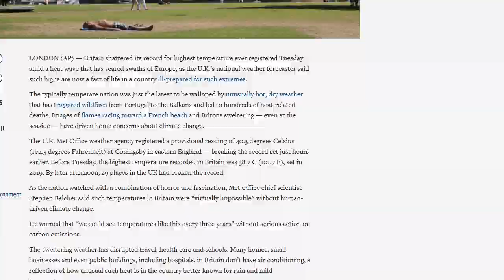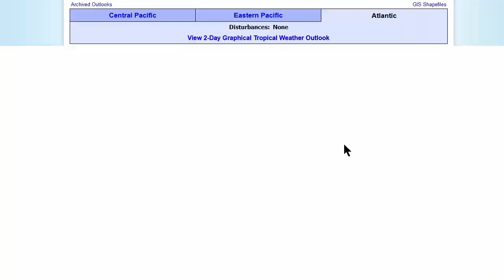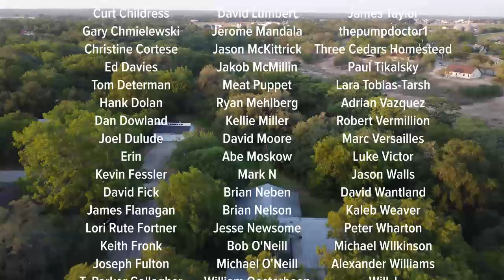Wed 7/20/22 - EXTREME HEAT WAVE / England - Texas - Oklahoma / 116F+ with maps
The UK reached an all-time high yesterday of 105F at RAF Coningsby, with widespread 100F+ heat across the British Isles.  We'll look at the observed high temperatures.  The mercury also reached 110-116F across much of northwest Texas and western Oklahoma.  110F+ weather is also underway today as well.  Who says climate change doesn't exist.

0:00 Opening
0:13 UK heat wave
1:11 Texas-Oklahoma heat wave
1:55 Today's heat
2:27 Surface analysis
4:45 Alaska & Canada
5:26 Big Rig Steve
6:19 Forecast temperatures
8:42 116F in Texas yesterday
9:22 Upper air
11:41 Tropics
12:15 Quick satellite tour
13:03 Closing